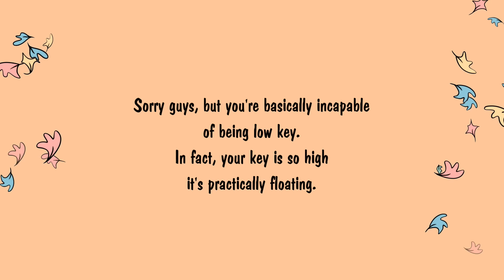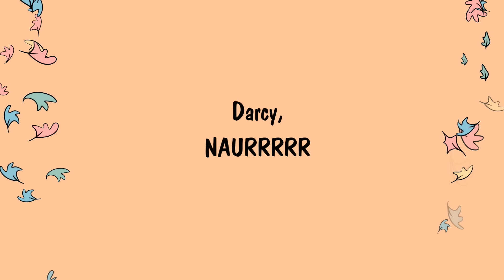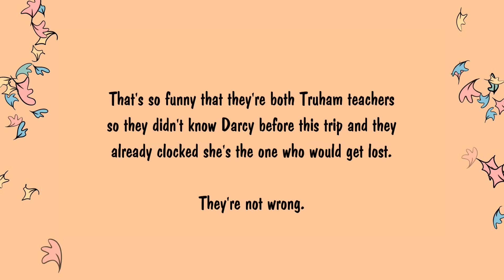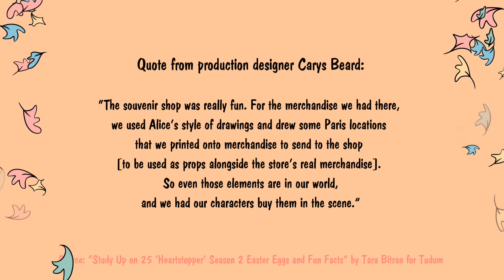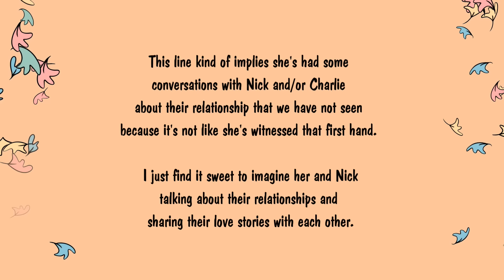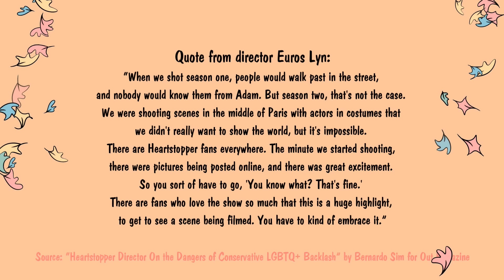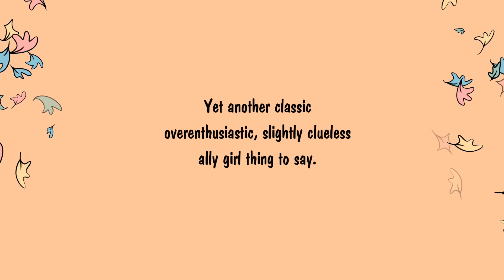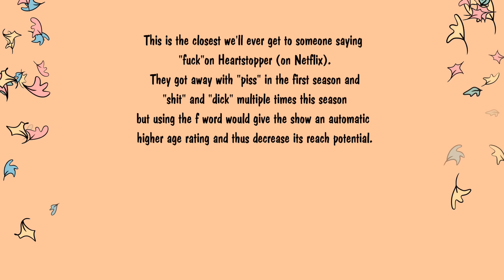HEARTSTOPPER Deepdive Season 2 Episode 4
Sources:
Joe Locke on ‘Heartstopper’ Season 2 Scene That Became His All-Time Favorite
Heartstopper Cast Talks Season 2: The Pressure, Paris, and What Excites Them
Study Up on 25 ‘Heartstopper’ Season 2 Easter Eggs and Fun Facts
Heartstopper’s costume designer on Elle’s evolving style, Tao’s makeover and Nick and Charlie’s comfort clothing
Exclusive: Go Behind-the-Scenes of ‘Heartstopper’ Season 2 With These Never Before Seen Photos
Heartstopper: Corinna Brown and Kizzy Edgell unveiled as Attitude’s new cover stars

Joe Locke and Kit Connor reveal 3 things they're excited for fans to see in Season 2 of Heartstopper (Unofficial reupload in playlist)
I am not being racist…. - markodea8

Voiceover for quotes by Merrick Wolfe